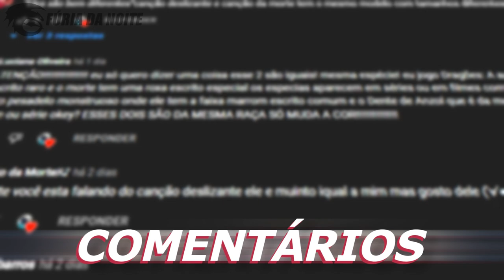O Poderoso CANÇÃO DA MORTE | Guia dos Dragões Remake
No vídeo de hoje eu falei sobre o Canção da Morte, uma espécie muito poderosa que apareceu na série Dragões: Corrida até o Limite.

➧ Música
Creative Futute Pop by Infraction